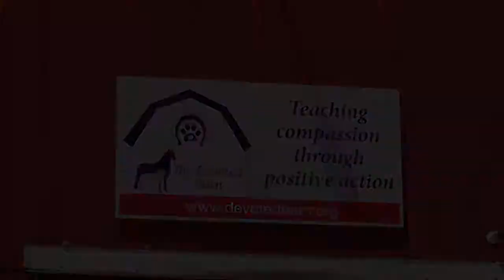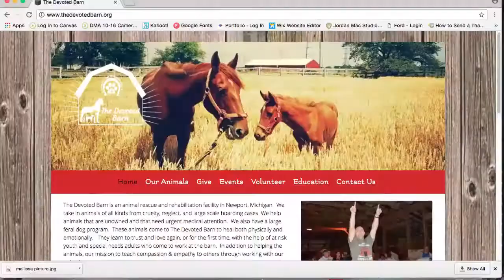The Devoted Barn documentary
A documentary about The Devoted Barn in Monroe county MI, this barn is an animal rescue and rehabilitation center facility that takes in and helps almost any animals with their biggest priority being dogs.